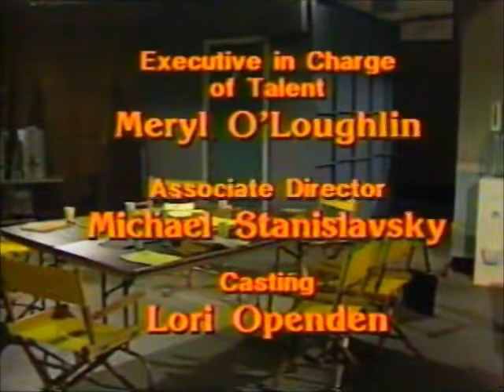The Betty White Show S01E04 ("Make Yourself at Home...Steal Something")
A surprise party for Joyce goes awry.